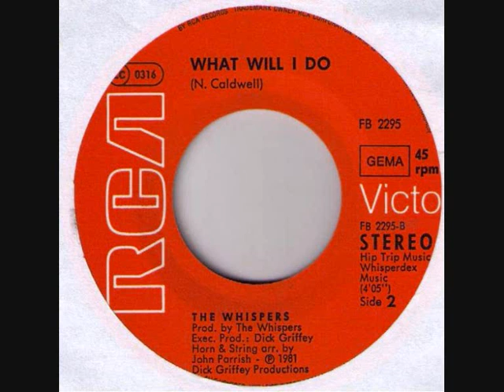The Whispers - What Will I Do